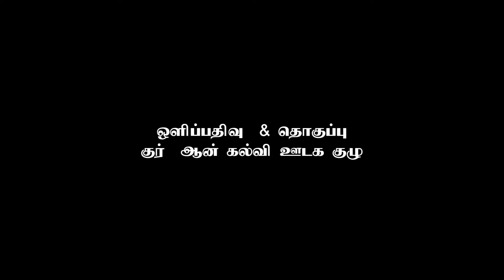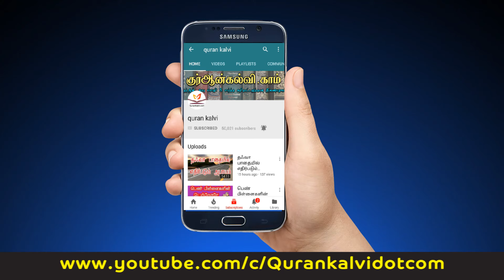ஸூர் ஊதப்படும் நாள் | ஜும்ஆ தமிழாக்கம்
ஸூர் ஊதப்படும் நாள்

தலைப்பு : ஸூர் ஊதப்படும் நாள்

வழங்குபவர் : அஷ்ஷேக் ரம்ஸான் பாரிஸ் (மதனி)

Ibrahim Al Hjeri Mosque
2721 Musab Ibn Umair, Al Malaz, Riyadh 12831

Jumma Khutbha
Jumma Translation